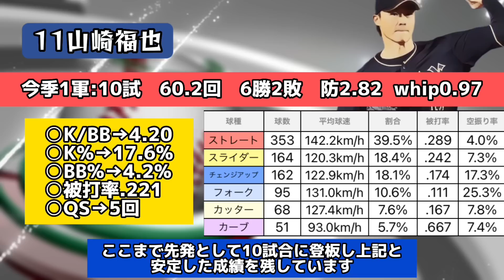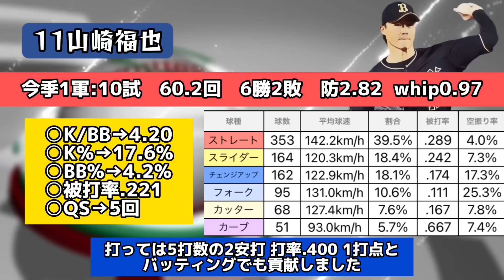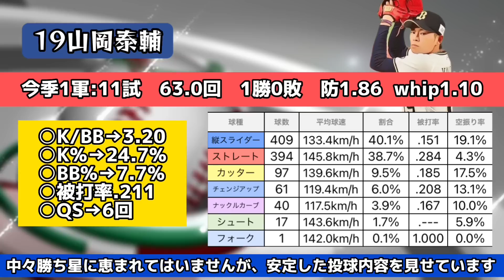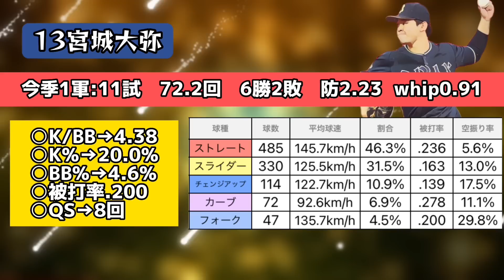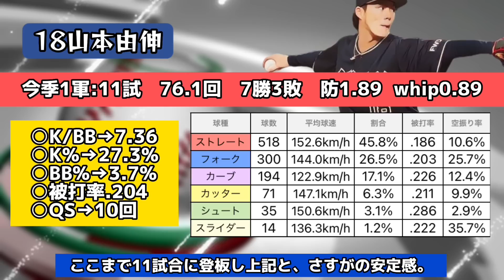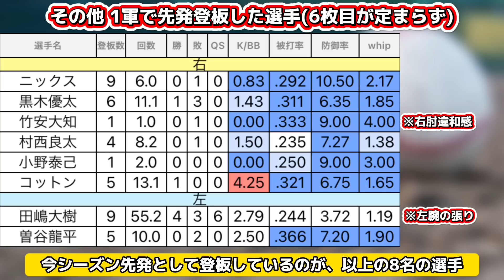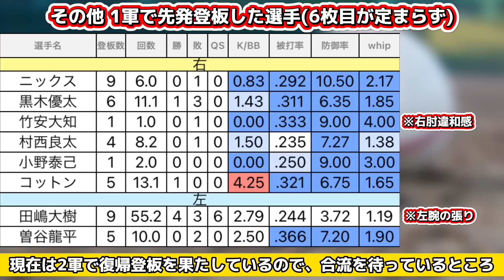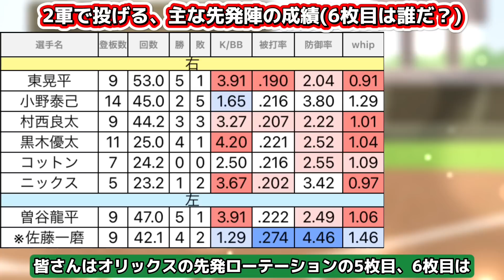オリックス先発5人衆の安定感がありすぎる！！！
オリックスの先発投手、山本由伸・山下舜平大・山岡泰輔・山崎福也・宮城大弥の安定感がすごすぎる！